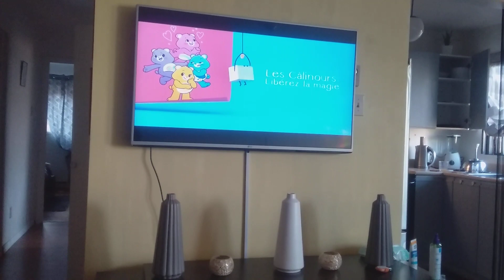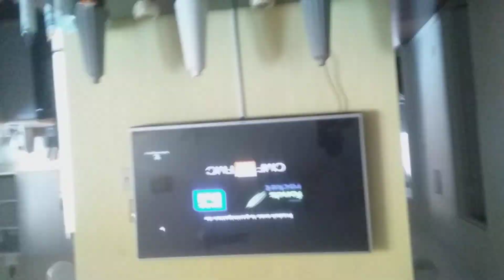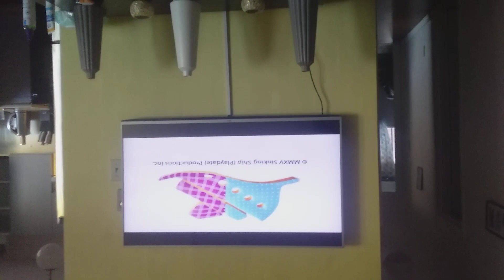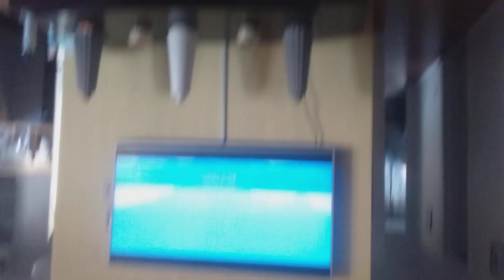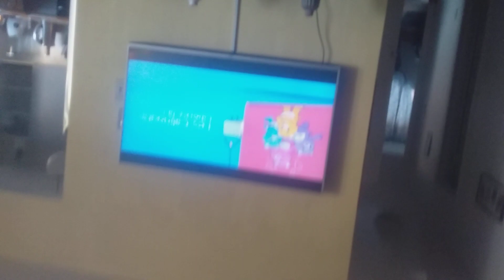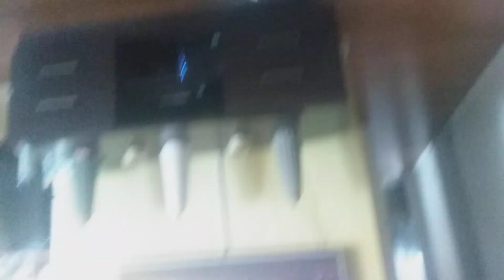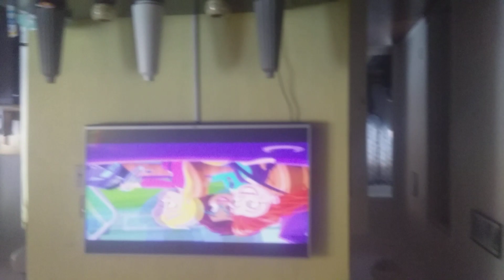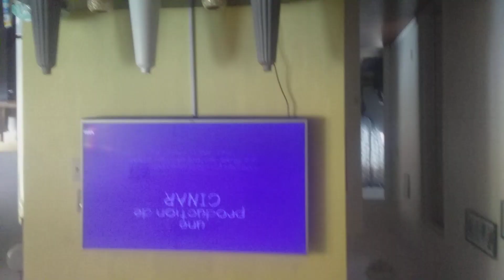Telemagino continuity enter april 29 and may 5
Takeen horaire enter 10h00 pm To 1h30 am